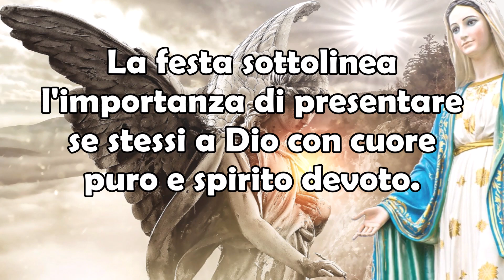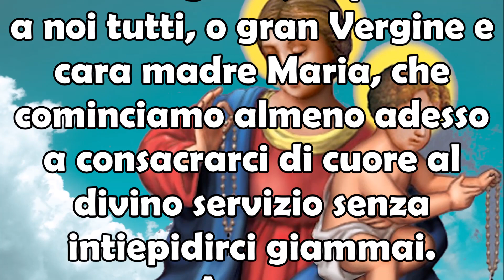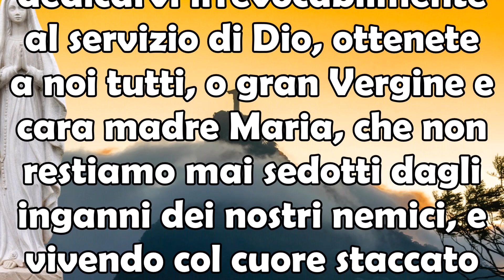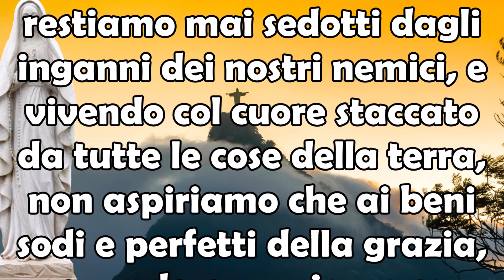12 - 20 Novembre | Recita la Potente Novena per la Presentazione della Beata Vergine Maria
12 - 20 Novembre | Recita la Potente Novena per la Presentazione della Beata Vergine Maria.